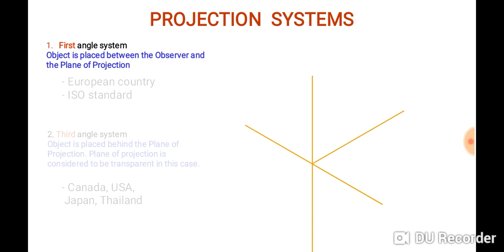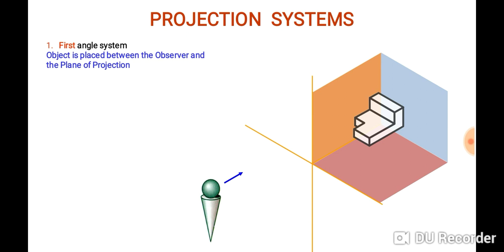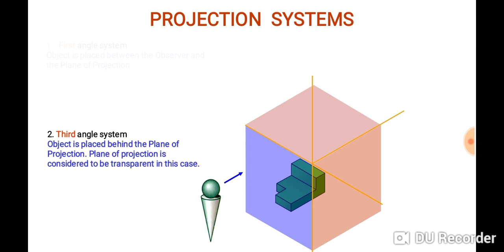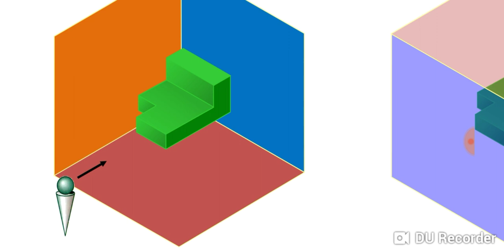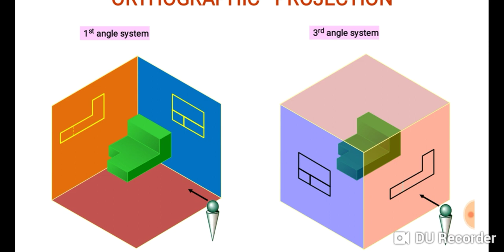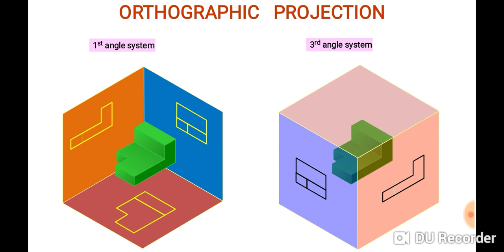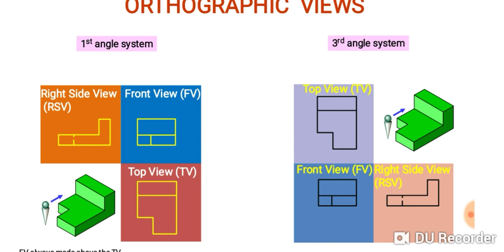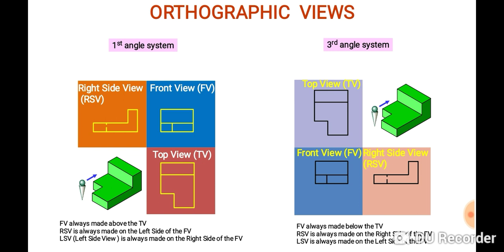Lecture 5-Projection systems (1st angle and 3rd angle)